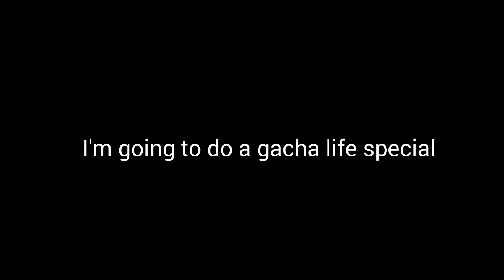💜💜News about the 100 sub's special!!!!💜💜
Hey guys! Its been a long time since I did not post any videos sooooo this is a news video!